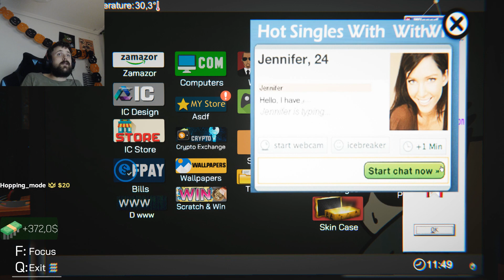Forsen Best Moments In Internet Cafe Simulator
Internet Cafe Simulator,simulator,internet kafe,forsen plays,forsen moments,forsen internet cafe simulator,forsen twitch,forsen reacts